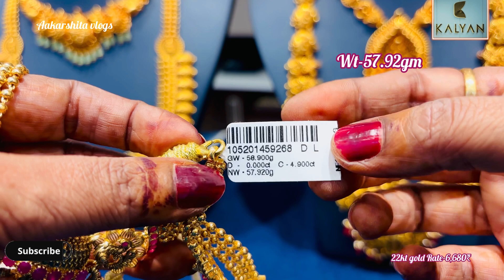2024 Kalyan jewellers 🤩 Most popular Collection Necklace designs with price | New wedding Necklace 😍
2024 Kalyan jewellers 🤩 Most popular Collection Necklace designs with price | New wedding Necklace 😍
👉Aakarshita vlogs

Address:
Kalyan Jewellers
No 419,100, feet Road, 4th Block, Near Canara Bank, Koramangala-560034

This video shows the latest trending Kalyan jewellers daily wear to wedding Gold earrings Collections.